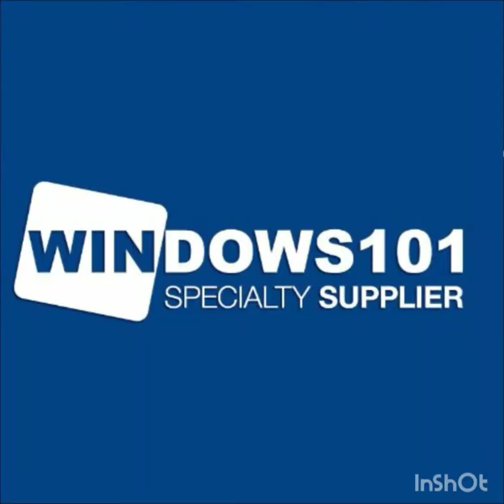Happy Thanksgiving everyone grinding out what we can before the holidays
Happy Thanksgiving from James with The Backflip Boys